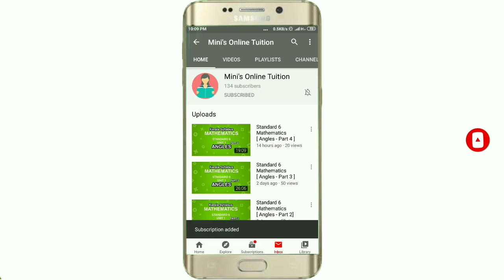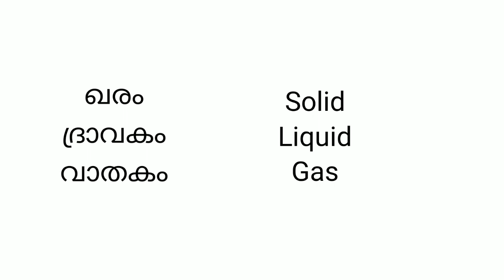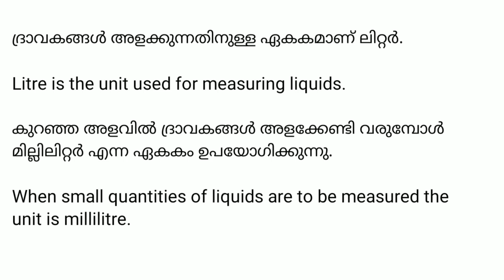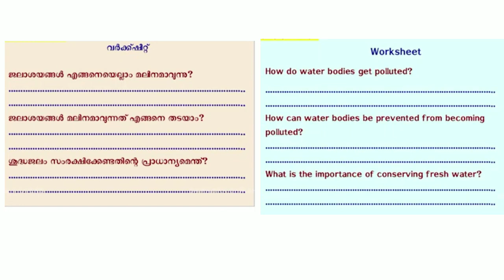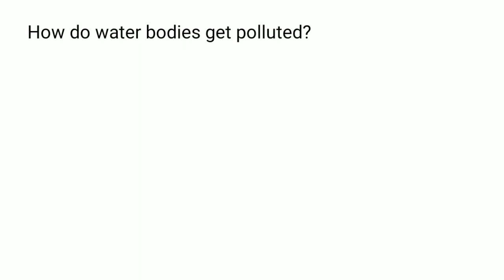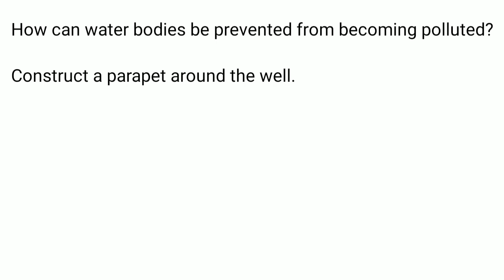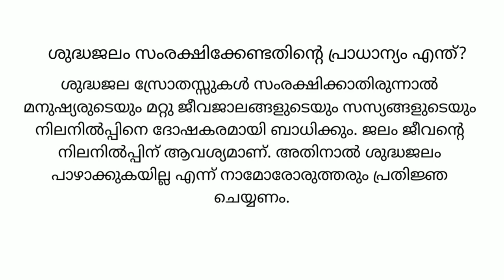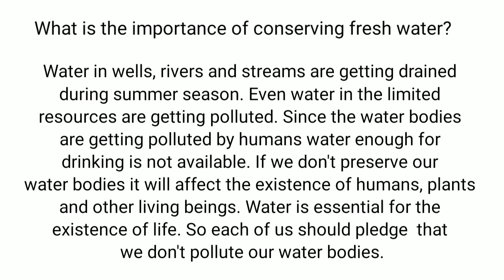Class 5 | Basic Science | Life Giving Water | Part 4 Worksheet | Kite Victers Firstbell | 16-10-2020